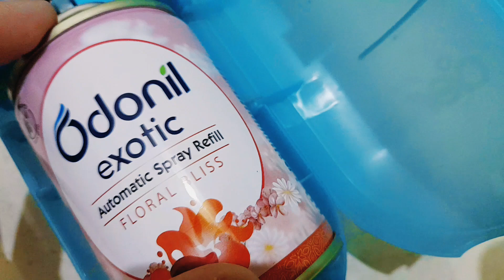Godrej aer matic room freshener || godrej diffuser review || godrej aer cool blue | Ashish Kumar 🔥🔥🔥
Aaj hum batane ja Godrej aer matic room freshener || godrej diffuser review || godrej aer cool blue || Ashish Kumar

2. Titan Mens Wrist Watches

3. Titan Ladies Watch